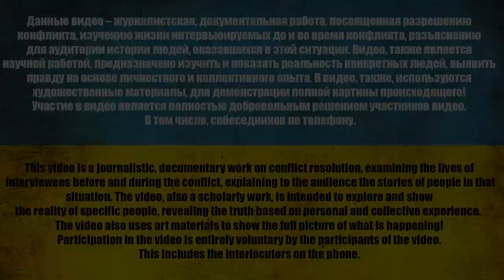ФSБ ПR0ТИV ВАS СК0Р0 В0SSТАНУТ ЖЕНЩИНЫ, ПРИНИМАЙТЕ МЕРЫ!/@dmytrokarpenko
⚠️ *8 лет. О чем молчит рос. пропаганда* ⚠️
1:00 Первый певец
2:40 Зачем вы вообще сюда пошли?
5:00 Словами не рассказать
10:10 Чего не отказались?
13:15 А что вы там делали вообще?
16:05 За что?
18:30 Зачем это надо?
20:35 Передайте что-то
21:00 Второй и сразу звоночек
22:45 Шить начал крестиком
23:18 Вы как вообще смотрели наши видео?
26:00 Что-то непонятное происходит
31:25 Все неправильно
37:30 Смелая вы такая
42:10 Что можете интересного рассказать?

карта -  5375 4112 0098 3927

USDT(trc20) TZA1DjD93ivybrmnosXRFVPhrBU2WYuaXa
BTC bc1qfz6ezvejapmlh0x63kp9pckfq2xtfcq6334fw0
ETH 0x2db5e5a09697E61E1777426DA568E488D8bB5883
BNB bnb1nmc2r0myv282y4rdarqyv8e0ad50dhsvhksfw7